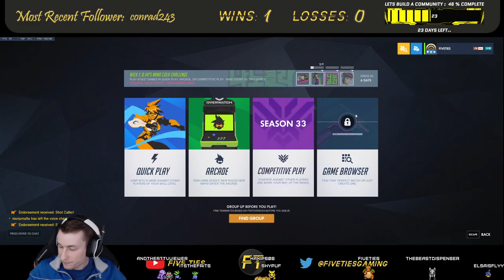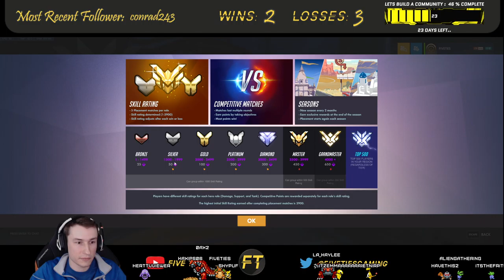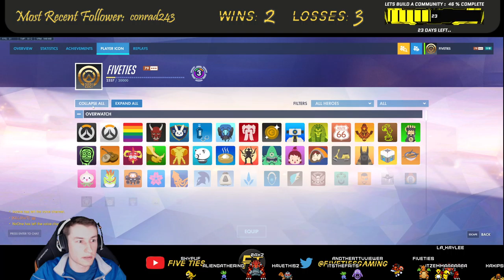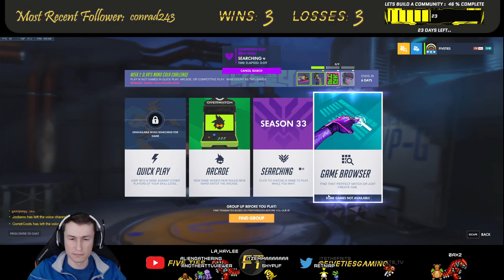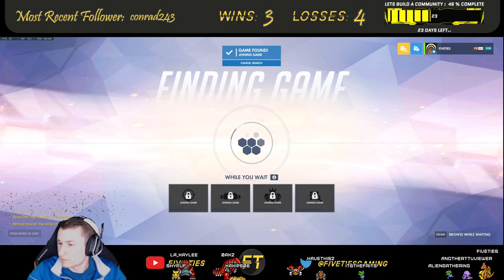2022 04 05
Overwatch with friends! Finally getting some wins after a couple sessions of constant losses lol.